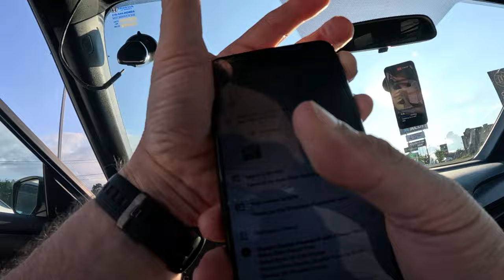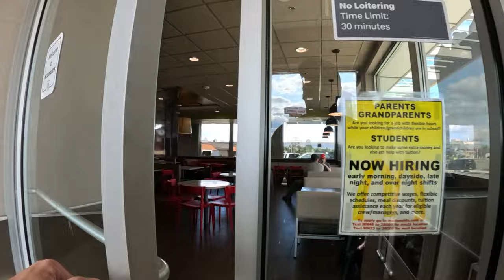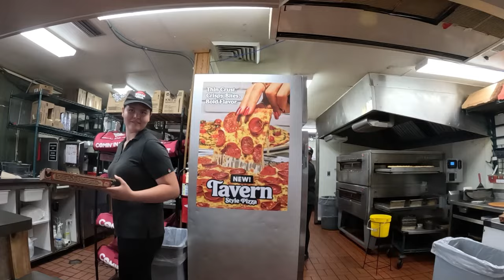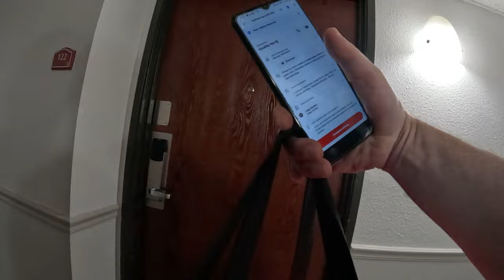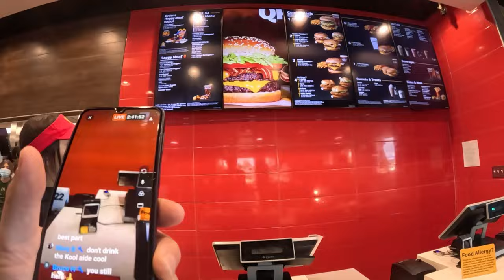I DOORDASHED Lukewarm Water?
Ride Along and watch this short video of a DOORDASH run in which I pick up lukewarm water!!